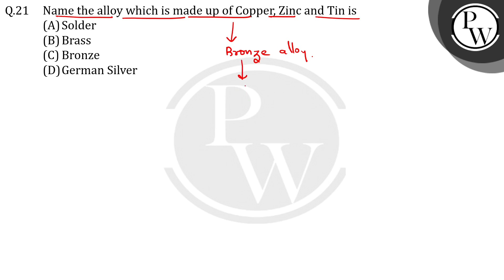Name the alloy which is made up of Copper, Zinc and Tin is&nbsp;....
Name the alloy which is made up of Copper, Zinc and Tin is&nbsp; 📲PW App